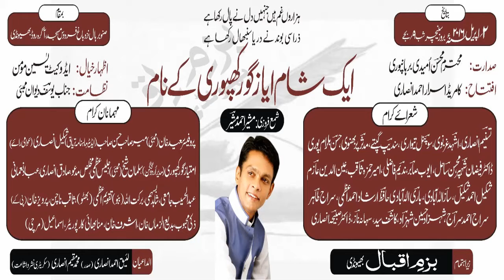Speech By Adv. Yaseen Momin, Ek Shaam AYAZ GORAKHPURI Ke Naam, Bhiwandi, Org. By BAZM E IQBAL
Speech By Adv. Yaseen Momin
Ek Shaam AYAZ GORAKHPURI Ke Naam;
Organized by: BAZM E IQBAL, Bhiwandi;